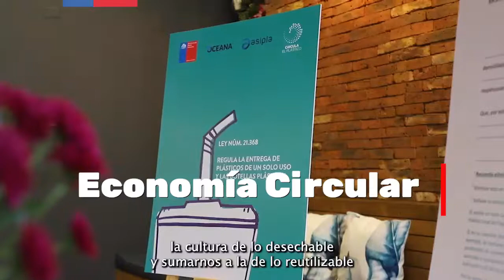Hitos Ambientales 2022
Te invitamos a revisar nuestros hitos ambientales de estos últimos 6 meses.
El compromiso del presidente Gabriel Boric es que seamos el primer gobierno ecológico de Chile 🌱

Durante este tiempo, hemos trabajado con convicción y esperanza para avanzar en el cuidado de la naturaleza y mejorar la calidad de vida de todas y todos.